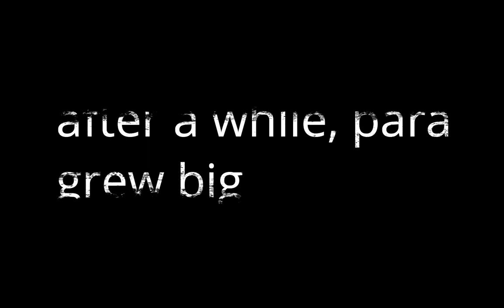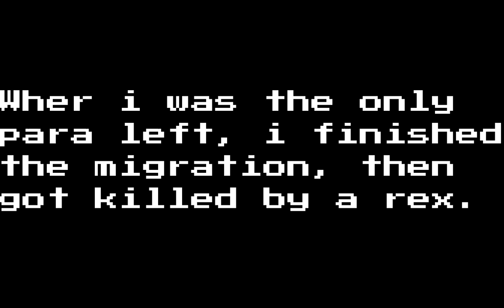Being bad at _____ for a period of time - The Isle (Para edition)